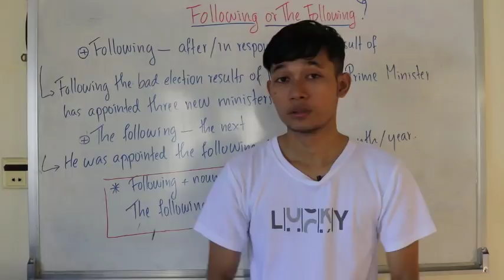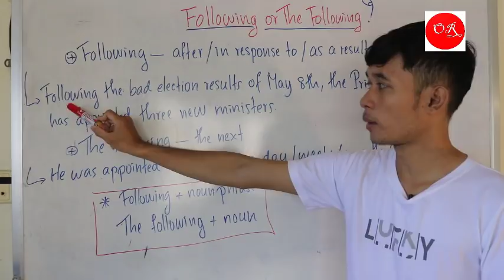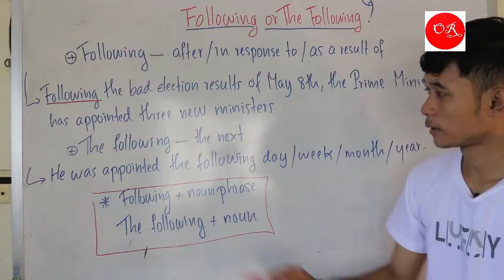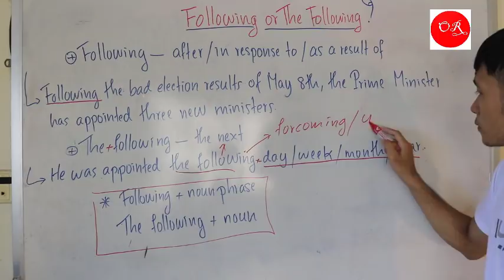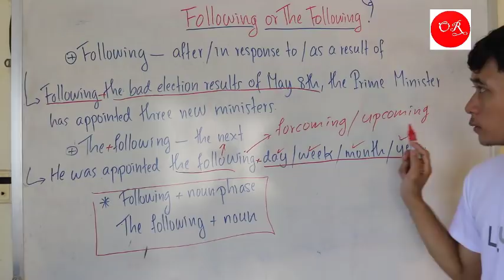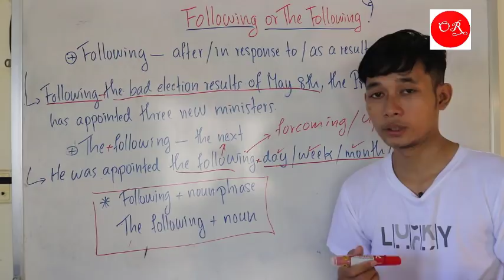Following or The Following in Khmer | Onn Rathy